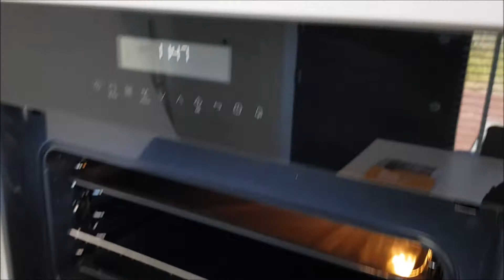For rent in Almere Poort: Furnished "tiny house" - HouseHunting 't Gooi & Flevoland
How unique do you want to live? Welcome to this unique Tiny house at Nimfenplein in Almere Poort!

Part of the "BouwExpo Tiny Housing" project and because of that alone a progressive, popular living style. This special progressive house is used as an example for the future in the book "Klein Wonen Small Houses". It is an inspiring house in the popular Almere-Poort with a view of the Homerusmarkt for daily fresh products.

The high-quality furnished 3-room house has its own entrance, unobstructed view, three residential floors, a roof terrace. This house is special, partly due to the height effect in all rooms and therefore gives a free and spacious feeling. Light colors and high-quality furnishings and finish have been chosen, which immediately feels pleasant. The nice layout and a peaceful atmosphere make it a wonderful place. Furthermore, the house is characterized by the presence of non-visible dimmable lamps. This prevents looking into bright lights.

Location:
Almere Poort is the new dynamic city center and is still under construction and development. The International School of Almere is within cycling distance, there are also various facilities such as the Homerusmarkt and the Plus supermarket, shops, restaurants and sports facilities nearby. The beach can also be reached by car within 5 minutes. Amsterdam Central is 40 minutes away by public transport and Amsterdam, Utrecht, Hilversum and Amersfoort are easy to reach by car. You can also park for free.